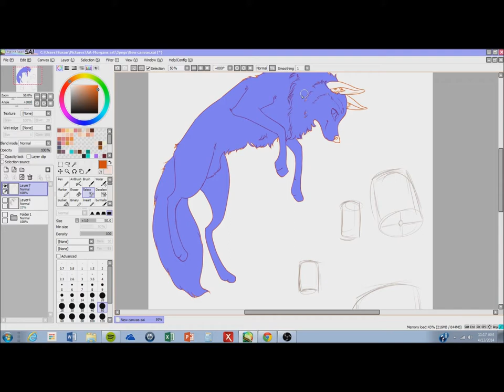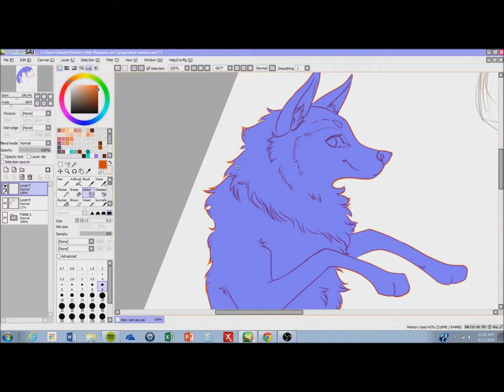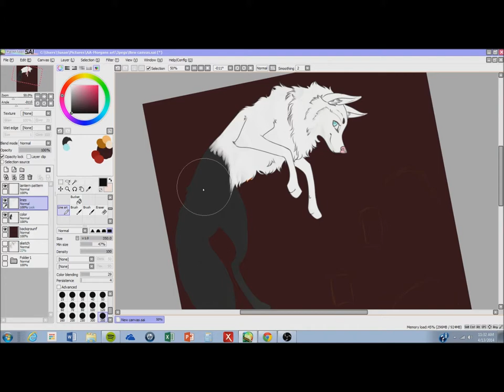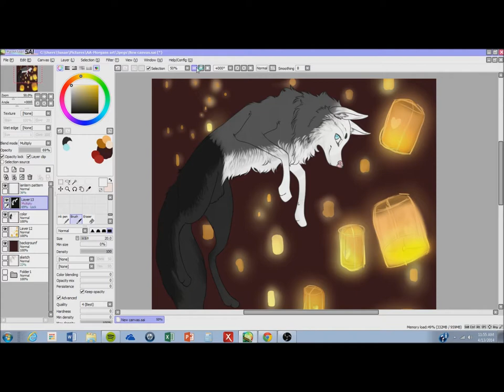Lanterns- Speed Paint SAI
A speed paint for my new DA page! IndieDeer (:
Song-
Life in Technicolor II
Software: Paint Tool SAI
Tablet: Wacom Intuos Manga